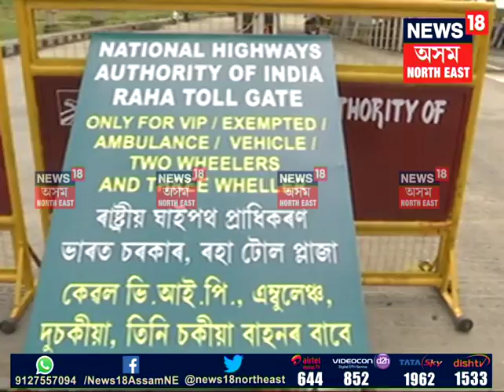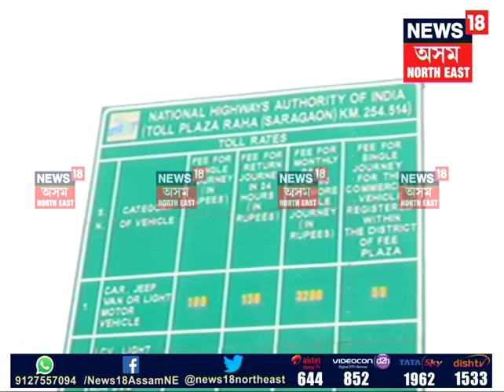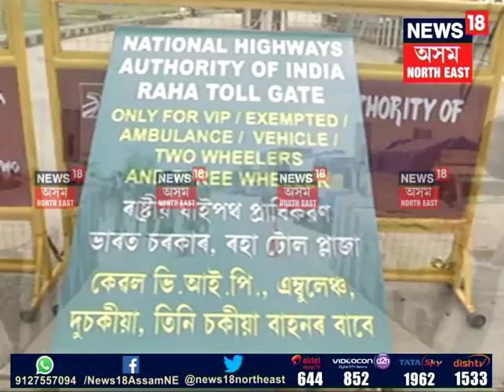Raha Toll Gate issue